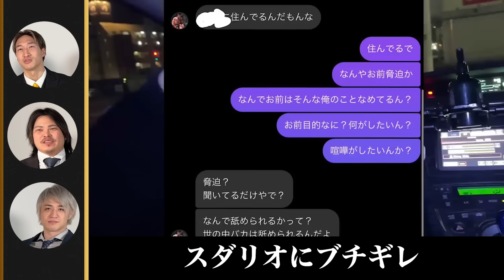【ご報告】今年でYouTubeやめます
▪️溝口さんの会社はこちら(BACK STAGE)

▪️THE FIRE（TEAM安保瑠輝也）への入会はこちら